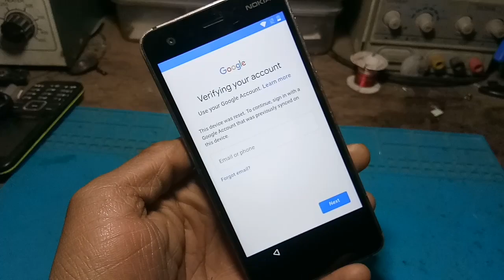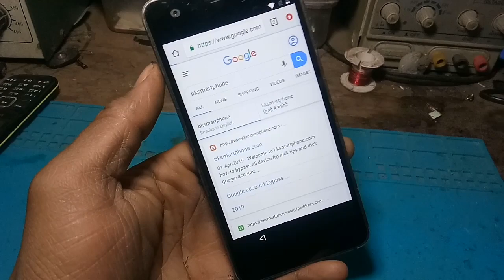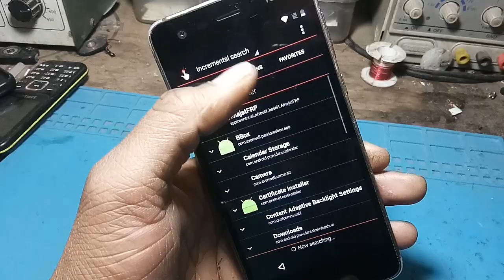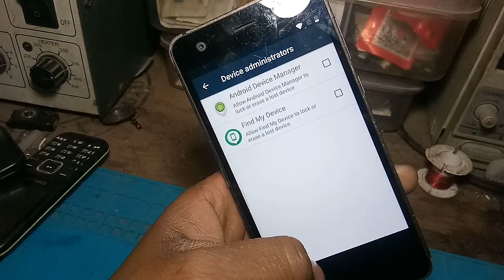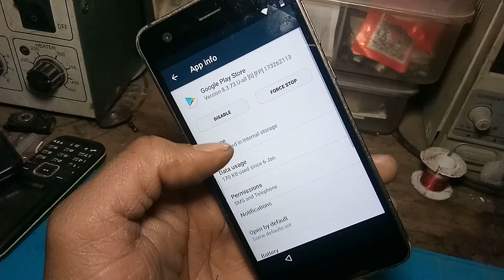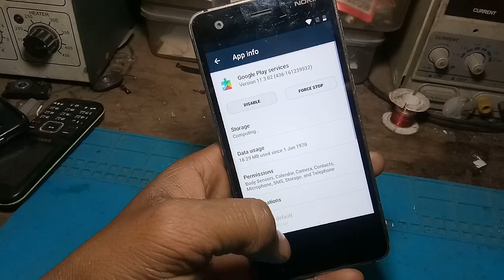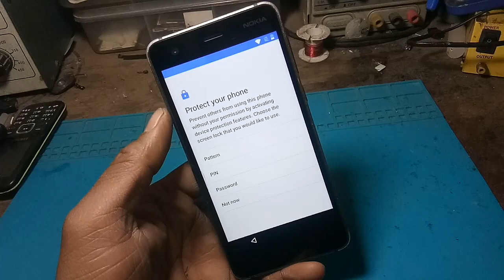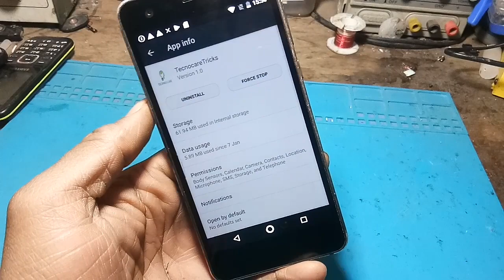Nokia 2 ( TA_1011 ) Frp Unlock Without pc new method 2020